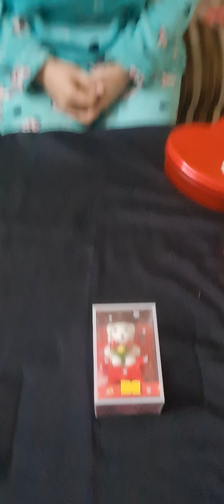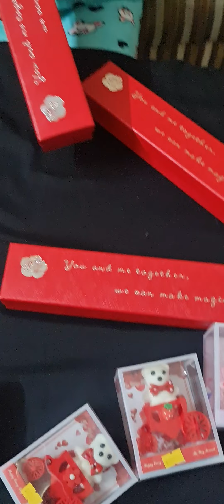valentine special 🎁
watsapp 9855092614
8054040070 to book